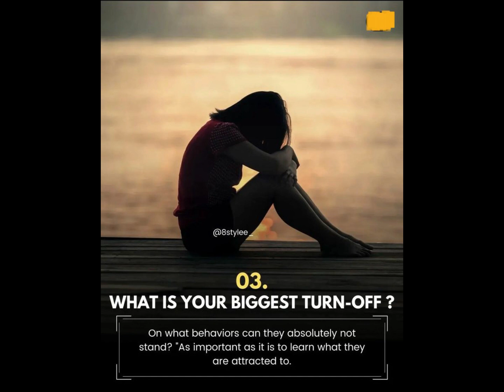7 THINGS TO ASK YOUR CRUSH